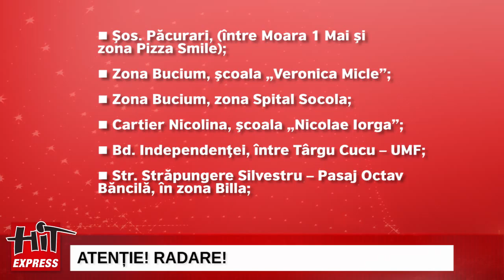Hit EXPRESS 17 03 2016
În fiecare zi, Radio HIT vă prezintă pe scurt o sinteză a celor mai importante știri ale zilei. Principalele titluri de astăzi, 17 martie 2016 :